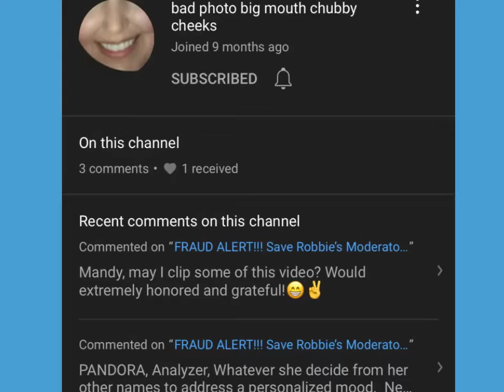Bad Photo Big Mouth Chubs Cheeks🤦🏼‍♀️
Criticism;
News reporting;
This includes making copies for use in the classroom;
These uses do not grant the right to use the copyrighted work in its entirety. Rather, the use should be limited to quoting, excerpting, summarizing, and making educational copies of the material.
The United States copyright law is contained in chapters 1 through 8 and 10 through 12 of Title 17 of the United States Code. L. No. 94-553, 90 Stat. 2541. The 1976 Act was a comprehensive revision of the copyright law in Title 17.